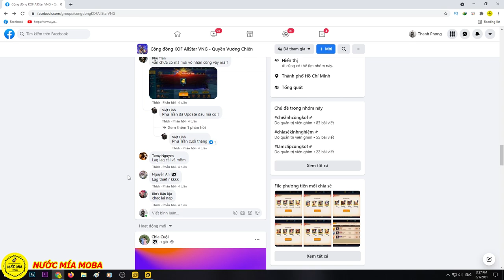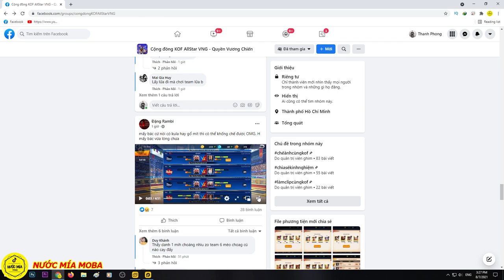KOF AllStar Quyền Vương Chiến : Khi Nào Mới Up Kim Cương Bên Đấu Trường Giác Đấu Cho Anh Em Đây ?